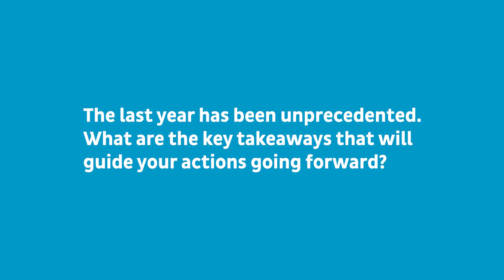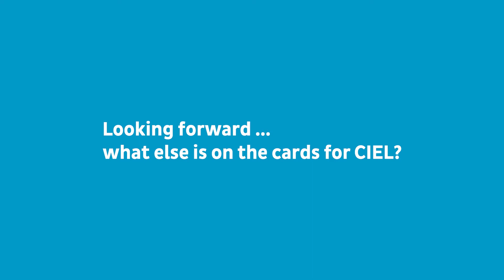CIEL’s Annual Integrated Report: Interview with the CEO